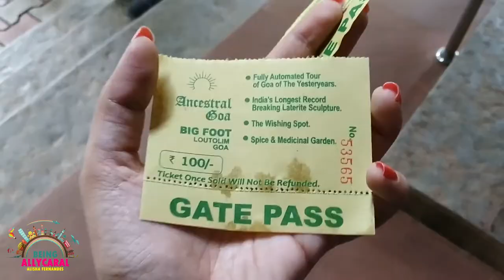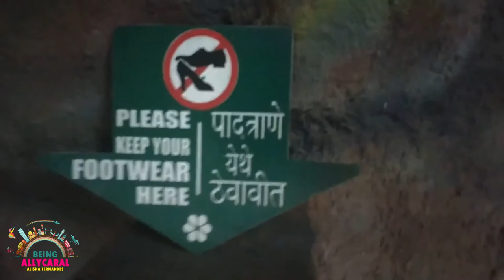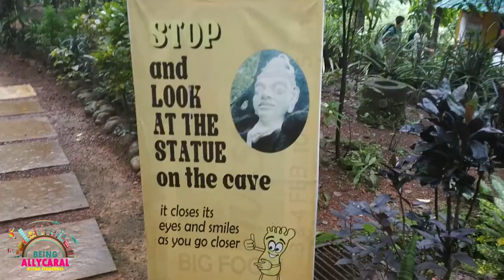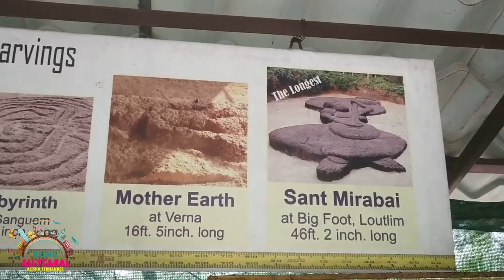Glimpses of ancestral Goa - Big Foot Loutolim Goa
Visit to Ancestral Goa   Big Foot Loutolim, Goa was a completely unplannned one -

Here are the major Four highlights
- Fully Automated Tour of Goa of the YesterYears
- India’s Longest Record Breaking Lateriate Sculpture
-  Wishing Spot
-  Spice and Medicinal Garden.